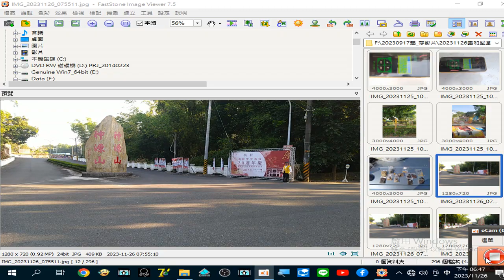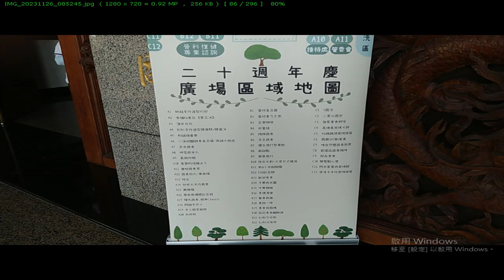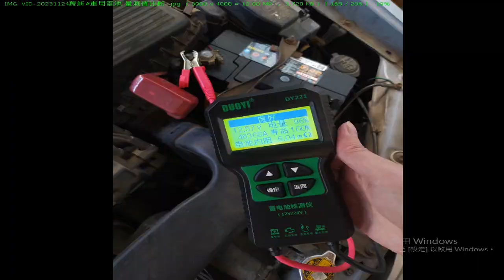g#圖片集#神源山莊義和聖堂二十週年慶活動錄製 2023 11 26 18 47 50 814